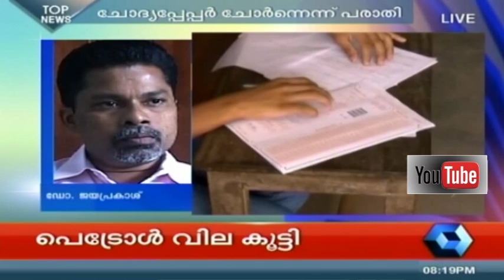News 'n' Views | 15th June 2015 | Full Episode